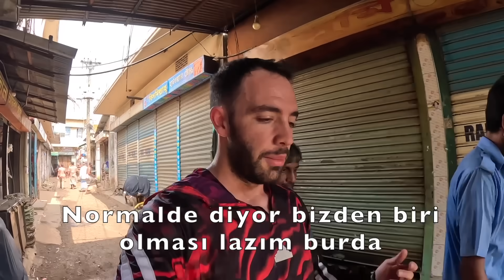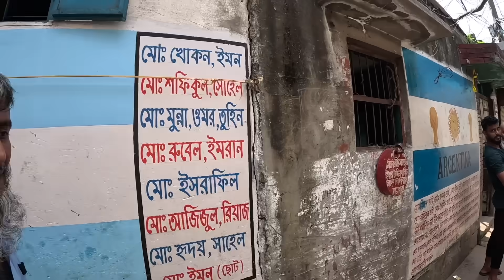Bu Pazara Sadece Kadınlar Girebiliyor! (Özel İzinle Girdim) 🇧🇩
Bangladeş'de gözlerden uzak bir kadın pazarına gidiyorum. Şaşkınlık veren hayatları birlikte izleyeceğiz.

Intro: 00:00
Kadınlar pazarına geldim: 01:57
Kim bu kız: 02:43
Gülen yüzler: 05:56
Hem ev hem dükkan: 06:44
Arka sokaklar: 08:26
Bambu köprü: 11:03
Önemli bir hatırlatma: 13:53
Pazarlıklar: 16:05
Adam hızlı: 18:10